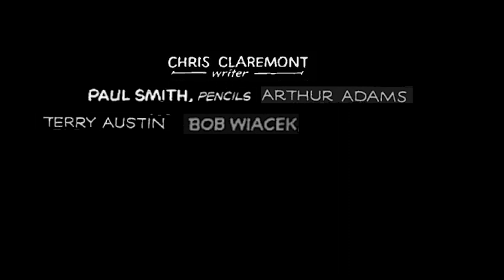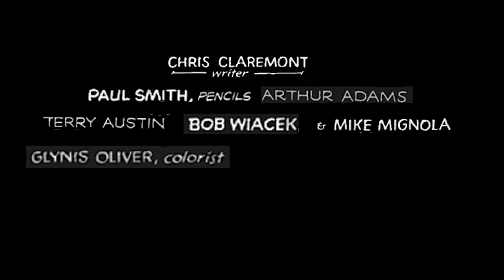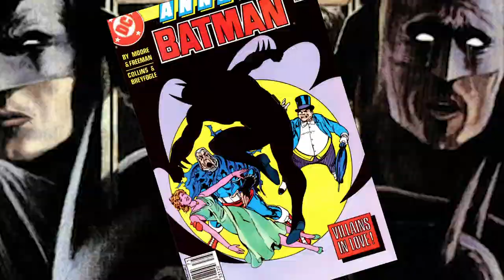Asgardian Wars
Directed by Rebeccah Redden. In this essay we explore how the 4-part "Asgardian Wars" saga represents a pinnacle storytelling moment within the Claremont run.